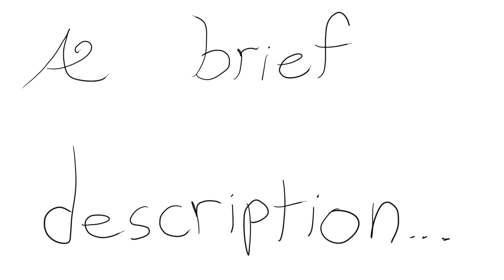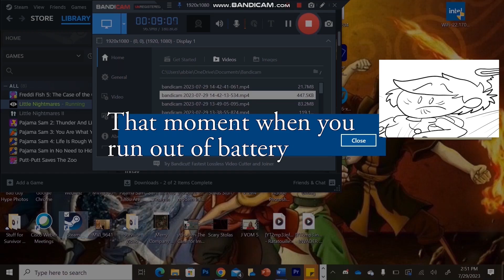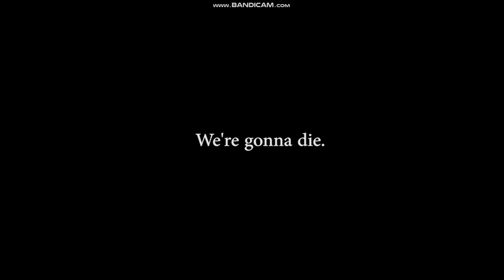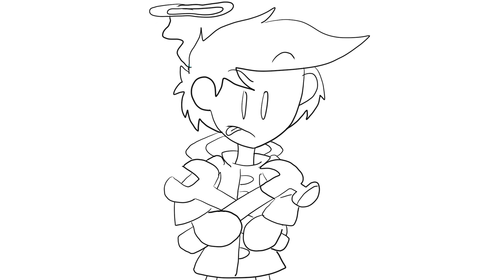I Survived Little Nightmares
So I know I’m late to the hype with Little Nightmares. But I’d been wanting to play it for a while and thought my reactions were kinda funny. Plus, the trailer for the third one came out not long ago, so maybe I’ll have some good timing in getting this out. I don’t know if a lot of people will watch it since it’s my longest video on here. But whoever does, I hope you get some laughs out of it.